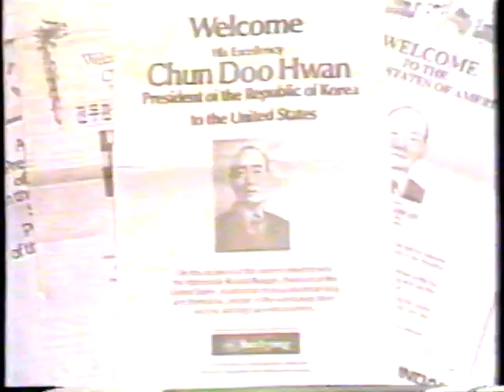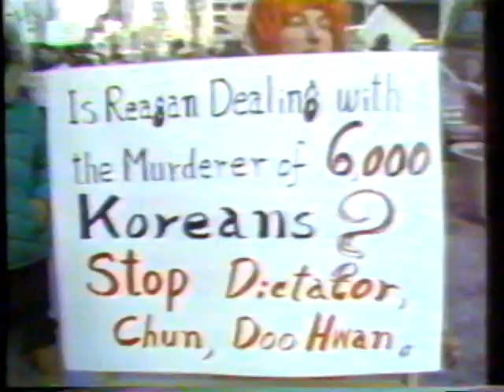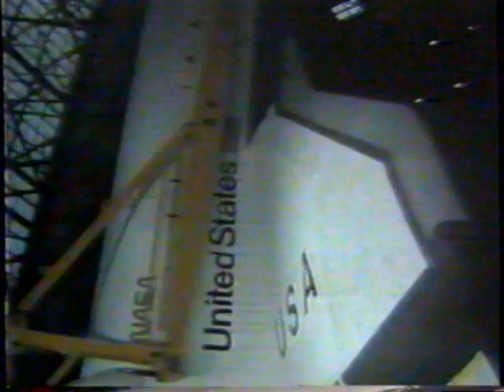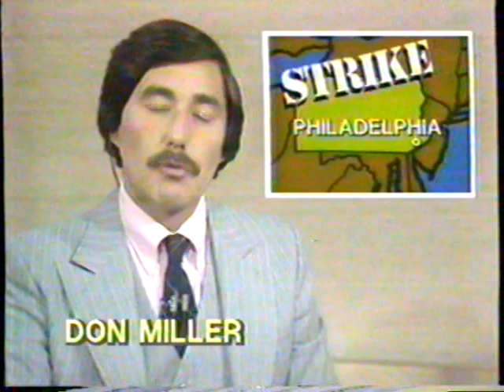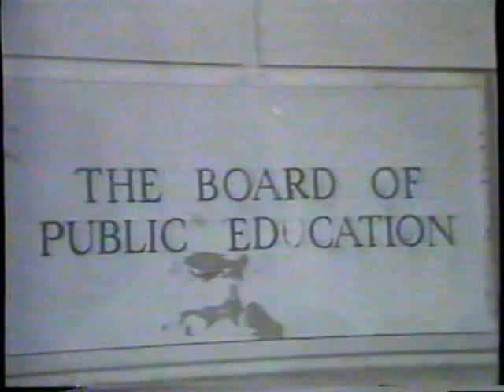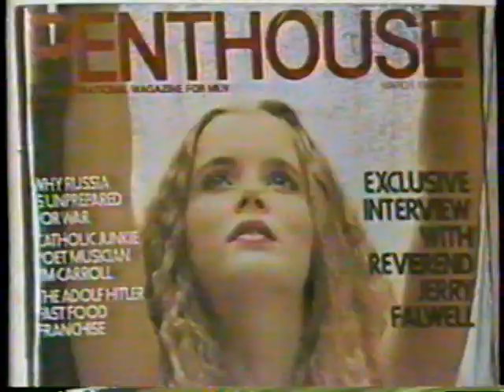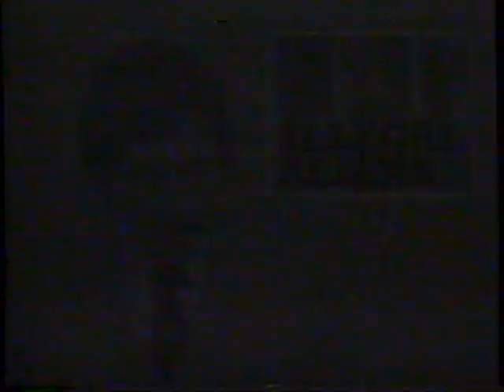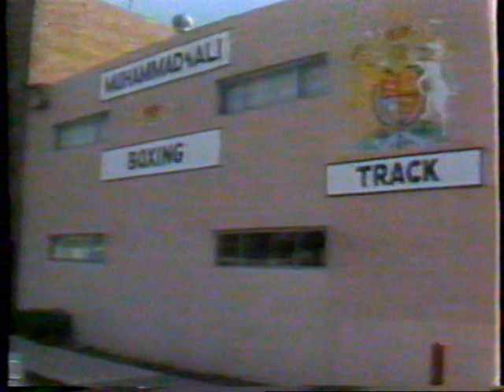2/2/1981 WTBS Evening News Space Shuttle Delayed CNN Newscast 90% complete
Anchor Don Miller

Top Stories:
South Korean President Chun Doo Hwan meets with Reagan
Bilingual Education in schools scrapped
Reagan campaign expense issues
Chrysler union accepts cuts
GM lost $750M in 1980
USPS only lost 1/2 as much as expected
The Columbia Space Shuttle launch delayed again
 El Salvador oil refinery bombed
USA USSR cold war update - Stuart Loory
AMC Jeep CJ accident court settlements
 School Strike in Philadelphia
Atlanta child abductions curfue
Penthouse court battle rev falwell
Artichoke oil for fuel
Illegal aliens in New York
Fred Hickman with sports
Plus more,.

This Newscast aired on February 2nd, 1981. It was run after a broadcast of the Monday night movie "Spellbound" on TBS The Super-station Atlanta. TBS was an independent station broadcast via satellite all over America. It was the brainchild of Ted Turner and his Turner Broadcasting Systems (the TBS in WTBS)